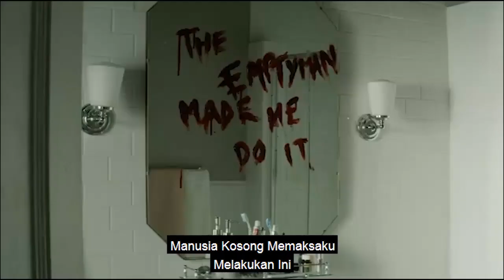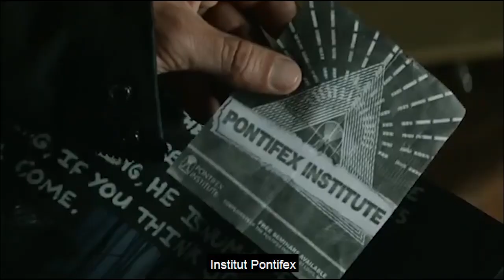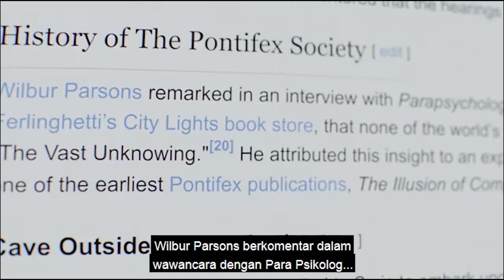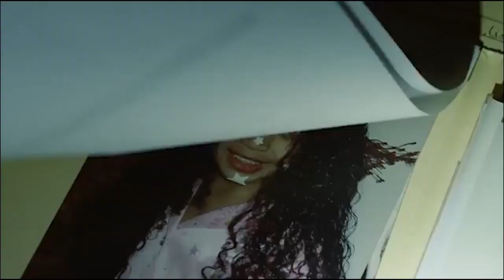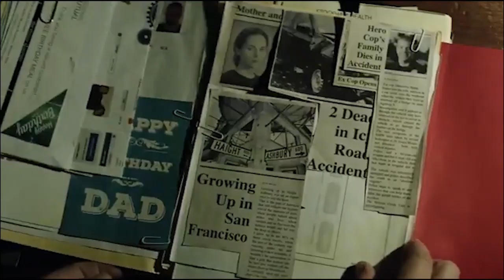Ketika Manusia Dijadikan Tuhan - rangkum alur cerita film the empty man 2020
Organisasi mistis dari Kerangka Manusia | rangkum alur cerita film the empty man 2020